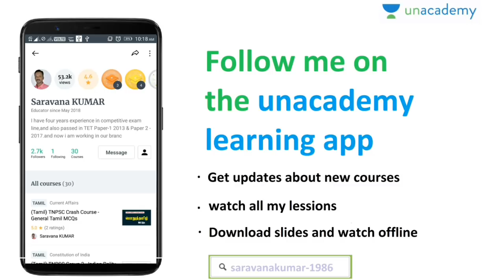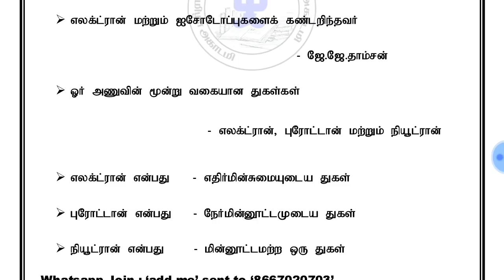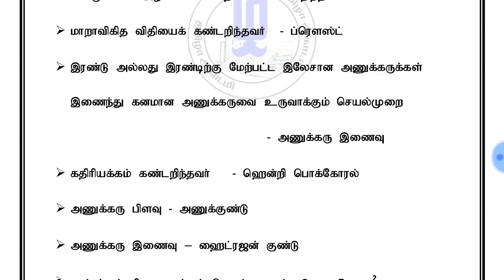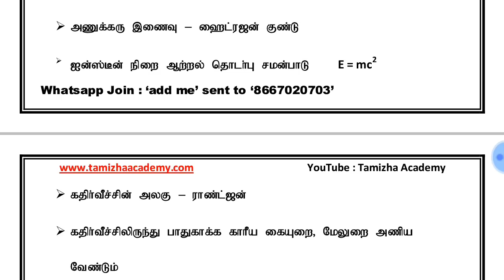Physics Most Expected Topic (PDF) | Tamizha Academy